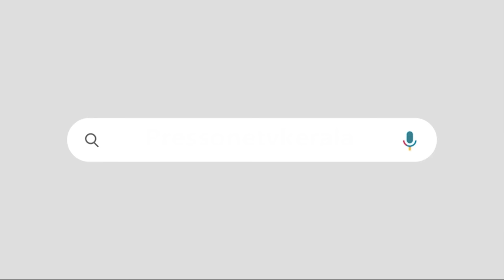കോഴിക്കോട് പരാജയം ഉറപ്പിച്ച് കോൺഗ്രസ്|കെ സുധാകരന്റെ വിശ്വസ്തൻ ജയന്തിന്റെ എതിരാളിയെ പുറത്താക്കി